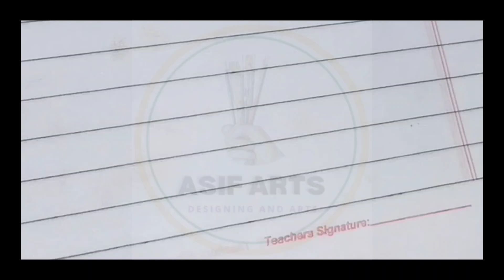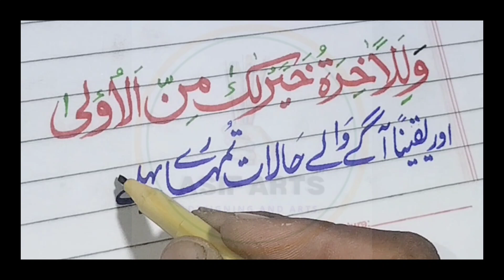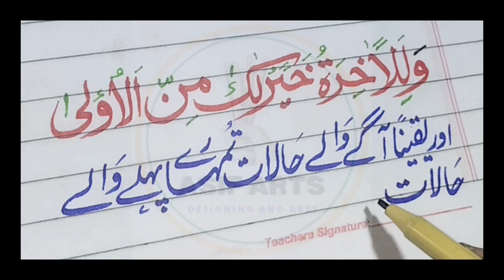How to write Quran Arabic writing and Urdu Free handwriting skills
are quranists muslim
are quran and cheryl a real couple
are quran competitions haram
are quran and cheryl pregnant
are quran and cheryl really married
are quran and cheryl having a baby
are quran and bible same
are qurans free
are quran and bible similar
can quran be translated
can quran be read without wudu
can quran cure mental illness
can quran be read in english
can quran be read for deceased person
can quran be recited without wudu
can quran be given as mahr
can quran be touched without wudu
can quran be burned
did quran predict the future
did quran change
did quran come after bible
did quran mention israel
did quran come before bible
did quran and cheryl break up
did quran mention jesus
did quran mention dinosaurs
did quran mention palestine
did quran changed over time
do quranists pray
do quran pdf
do quran book
do quranists drink alcohol
do quran by ghulam jilani barq
do quranists fast
do quran hifz
how to do quran sajda
how to do quran journaling
how to do quran khani at home
does quran mention israel
does quran have 10 commandments
does quran say jesus is god
does quran mention palestine
does quran say bible is true
does quran say jesus is the word of god
does quran have contradictions
does quran mention dinosaurs
does quran talk about dinosaurs
does quran say bible is corrupted
had we sent this quran on a mountain
how many changes has the quran had
what religion has the quran
who has the quran
how many slaves prophet had in quran
which us president had a quran
who has written quran
does spotify have quran
does kindle have quran
how many pages have quran
what religions have quran
how many pages does the quran have
does the quran have the old testament
does the quran have contradictions
does the quran have the 10 commandments
how quran was written
how quran was revealed
how quran was compiled
how quranists pray
how quran describes heaven
how quran was revealed to prophet muhammad
how quran came
how quran changed my life
how quran is preserved
is quran a scrabble word
is quran muslim
is quran older than bible
is quran a bible
is quran christian
is quran a proper noun
is quran uncreated
is quran eternal
is quran created
should quran be recited loudly
should quran be capitalized
should quran be italicized
where should quran be placed
how much quran should i read a day
should christians read the quran
how should the quran be treated
which quran should i read
what age should you finish the quran
was quran written before bible
was quran ever changed
was quran written after bible
was quran copied from the bible
was quran written by muhammad
was quran revealed in ramadan
was quran created
was quran burned
was quran written on paper
what quran says about jesus
what quran says about israel
what quran says about jews
what quran says about woman
what quran says about earth rotation
what quran means
what quran say about lgbtq
what quran says about palestine
what quran says about christians
when quran was written
when quran was revealed
when quran is recited listen
when quran was completed
when quran was compiled
when quran came to earth
when quran came in the world
when quran came
when quran was nazil
when quran will disappear
where quran came from
where quran was revealed
where quran says to kill
where quran come from
where was the quran written
where is jesus in the quran
where is surah baqarah in quran
where to read the quran
where to read the quran in english
where is the oldest quran
which quran is authentic
which quran app is best
which quran app is authentic
which quran verse talks about hijab
which quran translation is most accurate
which quran script is best
which quran tafseer is best
which quran verse talks about death
who quran written
who quran wrote
who is imam mahdi according to quran
who are bani israel in quran
who is jesus in the quran
who is israel in the quran
who revealed the quran
who is jinn in quran
who is older bible or quran
who are the best quran reciters
whose quran translation is best
whose quran recitation is best
whose holy book is the quran
whose words are in the quran
whose name is mentioned most in quran
whose story is written in the quran
whose english translation of quran is best
whose words are contained in the quran
why quran is in arabic
why quran revealed in arabic
why quran says we
why quran is the word of god
why quran cannot be changed
why quran is better than bible
why quran and bible similar
why quran is a miracle
why quran was revealed
why quran was revealed in portion
will quran disappear
will smith quran
who will go to jannah according to quran
will smith reading quran
how long would it take to read the quran
how long would it take to memorize the quran
how long would it take to read the whole quran
what would muslims never do to the quran
how long would it take to learn the quran
how long would it take to write the quran
how long would it take to memorize the whole quran
how long would it take to listen to the quran